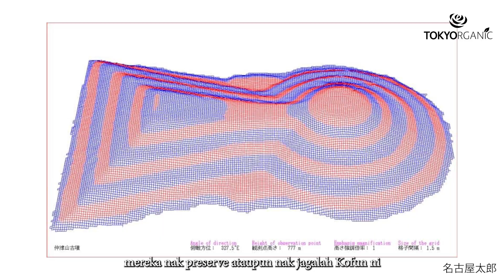Kofun: "Piramid" Jepun?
Sama seperti di Mesir, di Jepun juga ada sesuatu seperti "piramid" yang dipanggil Kofun.